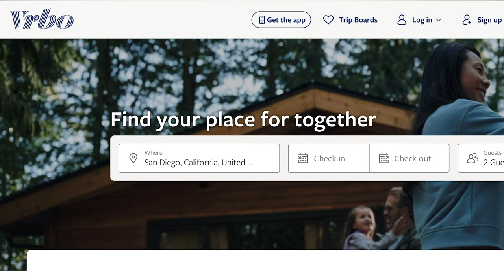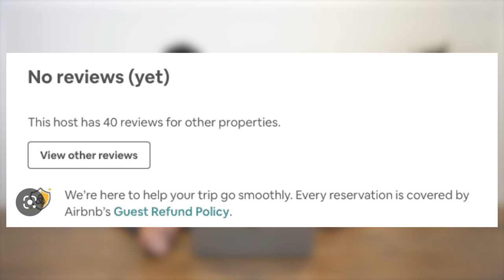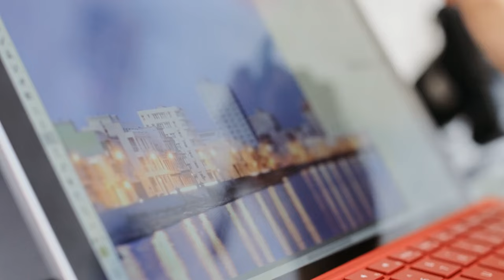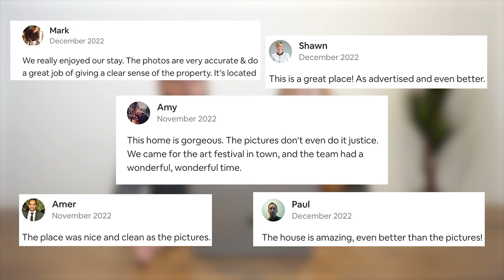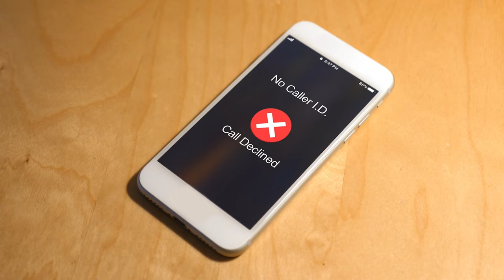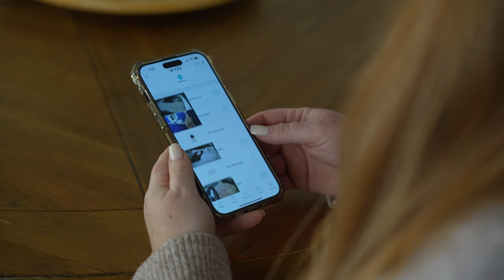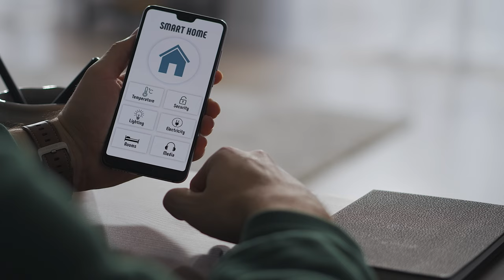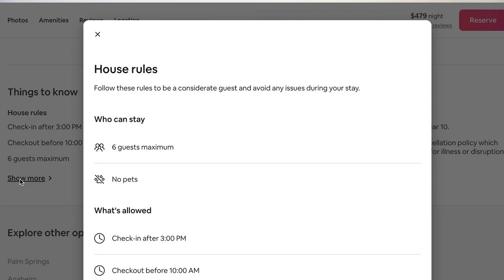Don't be "that" Airbnb host - it's not a good look!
Most new short term rental hosts are eager to make sure they’re doing everything right. But since most of us don’t have direct previous experience in hospitality, even if we have good intentions we can make some serious hosting blunders.

It can be tricky to know where to draw the line between being hospitable and being invasive, between being smart property owners and being obsessive over house rules, or between being discerning and being paranoid.

We’re not trying to put ourselves on a pedestal and say that we have never been one of these types of hosts we’re going to talk about today. In fact when we have super stressful days, we both have a tendency to start falling into one of these categories. And if you stick through to the end we’ll tell you what that fatal flaw category is for each of us, and how we try to pull ourselves out of the rut, or pull each other out of the rut, when we catch ourselves spiraling into that negative headspace.

Short term rental hosting tips for beginners | Airbnb hosting mistakes | Airbnb hosting tips and tricks